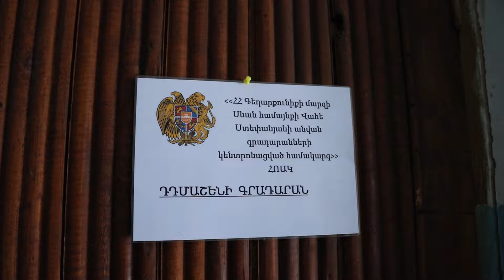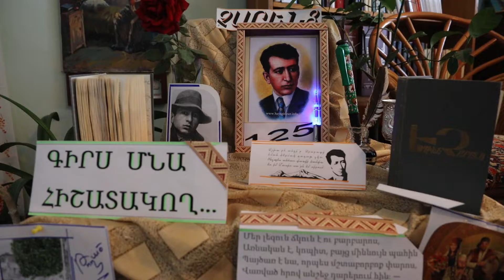Ֆլորա Գրիգորյան. կես դար գրադարանային գործին նվիրված գրադարանավարը